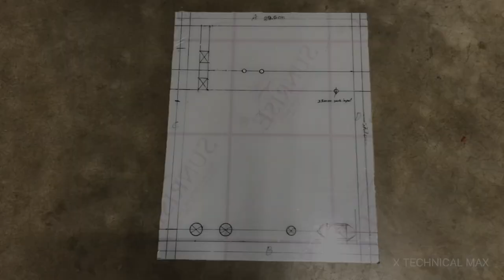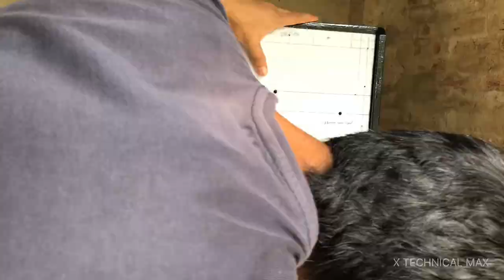How to make 8 inch subwoofer box at home PART - 3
The musics used in the video